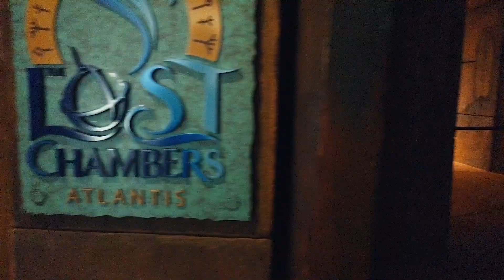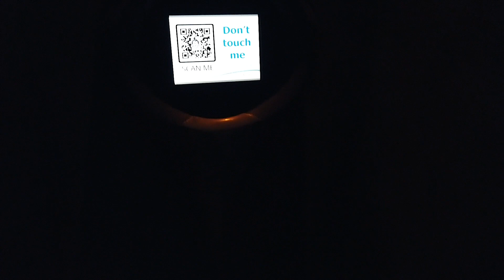Hotel 5* da sogno a Dubai: ATLANTIS THE PALM [PART 1]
Curiosi di vedere un altro Hotel da sogno di Dubai? In questo video vi porto in uno dei più rinomati e a dir poco unico: ATLANTIS!

Atlantis, The Palm è un resort a tema oceanico con una serie di attività divertenti per gli ospiti di tutte le età. Questo maestoso resort offre accesso illimitato gratuito al divertentissimo Aquaventure Waterpark con giostre da record, The Lost Chambers Aquarium, un labirinto di corridoi sottomarini e passaggi che forniscono un viaggio attraverso l'antica Atlantide, come anche tantissimi ristoranti premiati, Dolphin Bay, ShuiQi Spa, spiaggia privata, piscina e molto altro ancora!

C'era talmente tanto da mostrare che questo video sarà diviso in 2 parti!

Se state pensando di venire in vacanza a Dubai, o se siete già qui e cercate idee per una staycation, in questa playlist avrete modo di assaporare quello che gli hotel a 5 stelle di Dubai offrono!

Qual'é il vostro hotel preferito di Dubai, o quale vi piacerebbe vedere in un prossimo video? Lasciate un commento per farmelo sapere.

Ciao a tutti 👋🏻 sono Marianna.
Ho aperto questo canale anni fa, solo per caricarci qualche video delle vacanze con i miei amici. Ora, nel 2020, ho deciso di caricare un video alla settimana per raccontarvi un po' com'è vivere a Dubai.

Sia che stiate organizzando una vacanza a Dubai, o che stiate pensando di trasferirvi, questi video vi torneranno utili.

Apologies to the non-Italian viewers - I didn't have time to add English Subtitles yet!